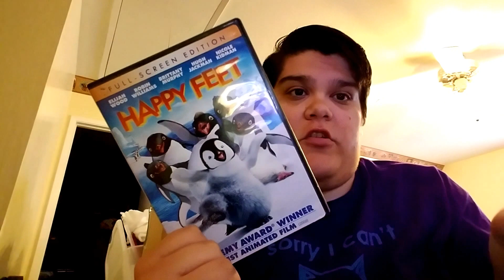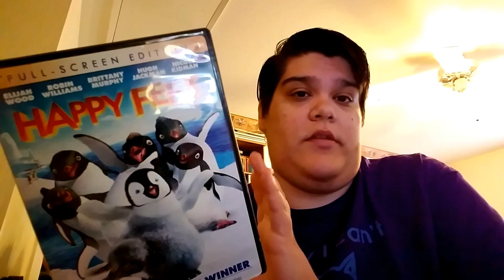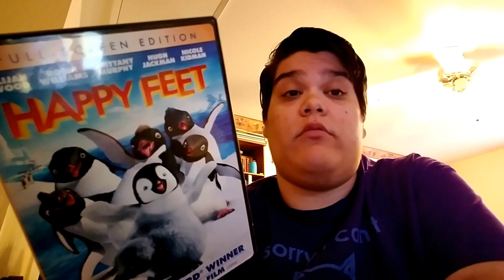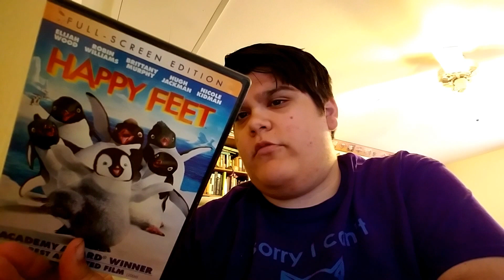Happy feet (2006) review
my review of happy fee